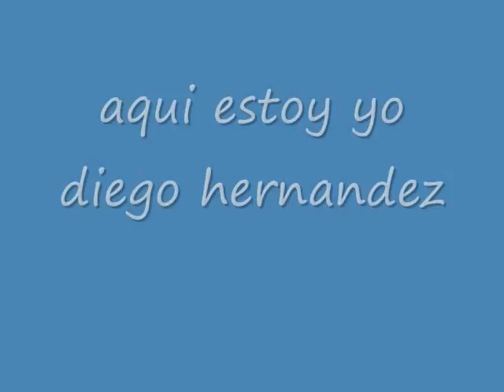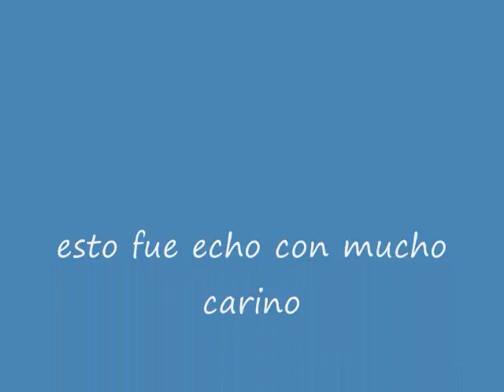hernandez fotos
hernandez